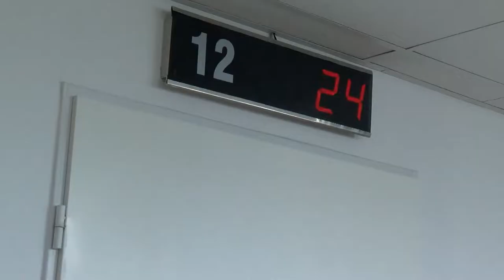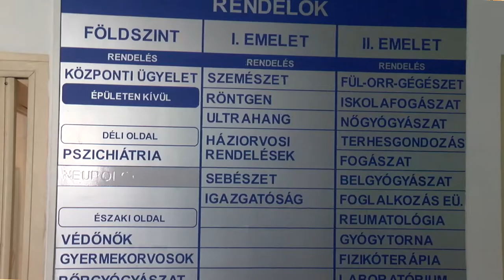Jelentősen csökkent a születésszám, ezért átalakították a védőnői körzeteket Balatonfüreden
Három évvel ezelőtt még 114, tavaly már csak 76 gyermek született Balatonfüreden. A csökkenő tendencia évek óta megfigyelhető, ezért szükséges volt a helyi védőnői körzetek átalakítása, a feladatok arányosabb elosztása. A rendelőintézet vezetője további változásokról is beszélt a híradónknak adott interjújában, elmondta többek között, hogy hamarosan újra indul az ingyenes urológiai szakrendelés és kibővítve tér vissza Balatonfüredre az ortopédiai szakrendelés is, igaz ez térítésköteles szolgáltatás lesz.